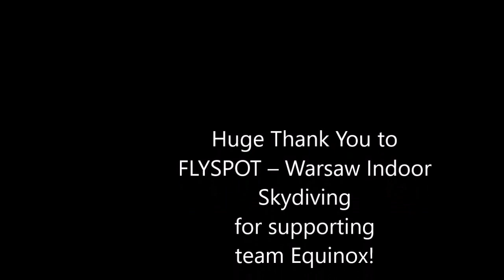Team Equinox training at Flyspot - Warsaw Indoor Skydiving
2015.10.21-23